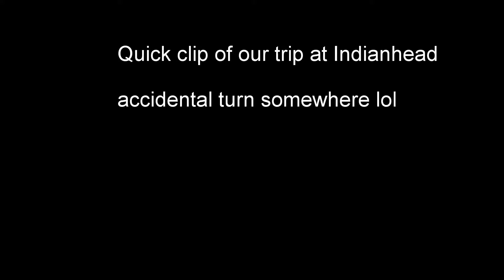Short preview of our annual snowboarding trip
Excuse the language.  Ended up on an unexpected run.  Couldn't do anything but go down on our boards.  I believe this was a black diamond run, maybe a double black.